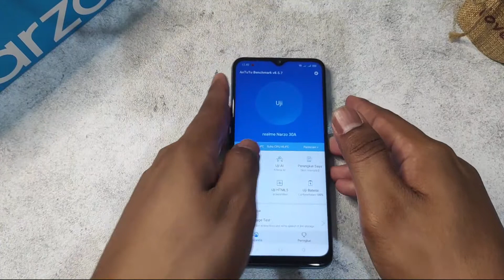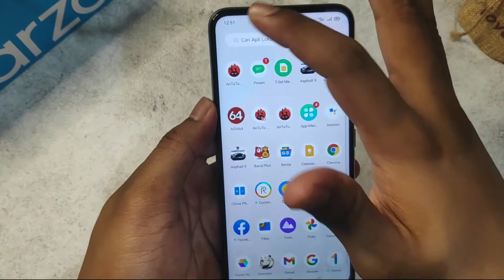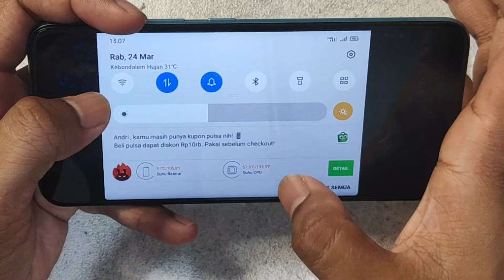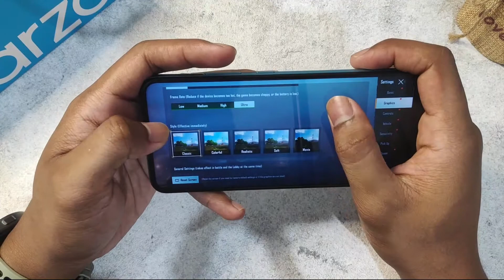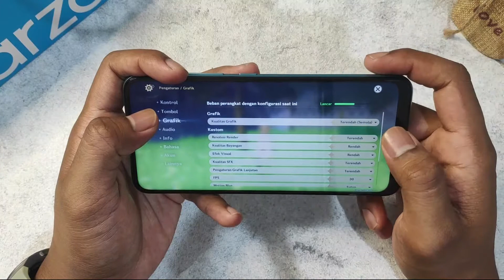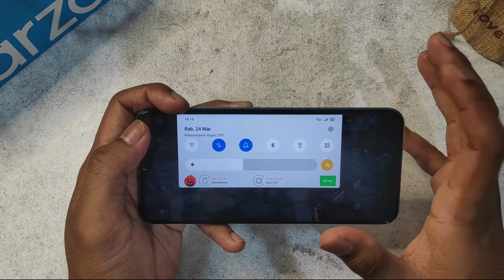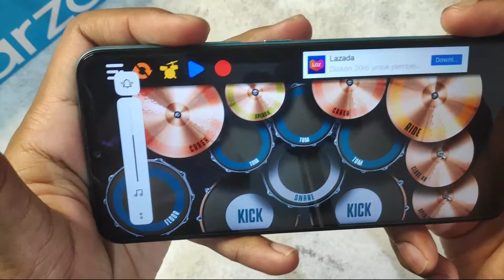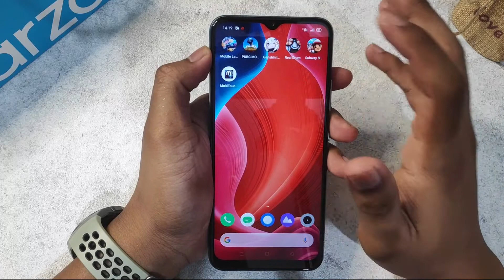MENDING INI! REALME NARZO 30A, HP 1 JUTAAN LIBAS SEMUA GAME!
Link Pembelian